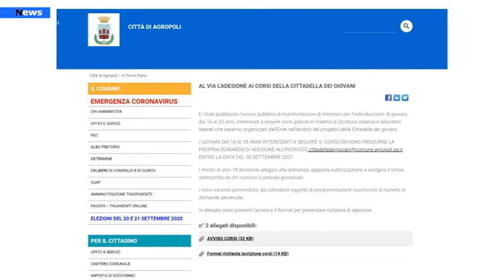Agropoli, avviso pubblico per un laboratorio gratuito di scrittura creativa e teatro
Tra le ultime delibere del Comune di Agropoli è presente la programmazione e l’espletamento di un laboratorio gratuito di scrittura creativa e teatro destinati ai giovani, dai 16 ai 35 anni. A proporlo è l’assessore alle politiche sociali e giovanili Maria Giovanna D’Arienzo.